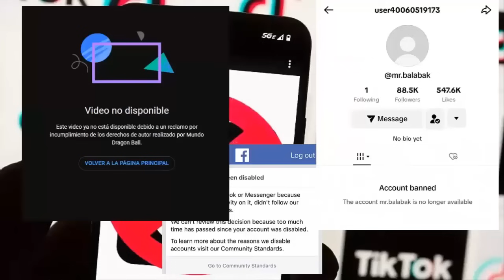ドラゴンボール超 2.「Next Saga 2025」 - チチ（悟空の妻）の死 英語字幕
COPYRIGHT ANIMATIONS☀️